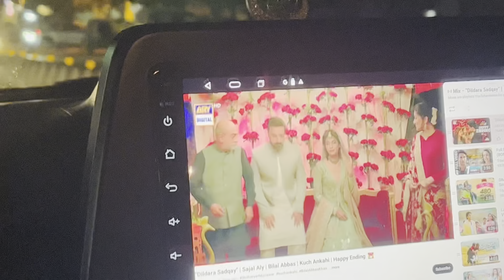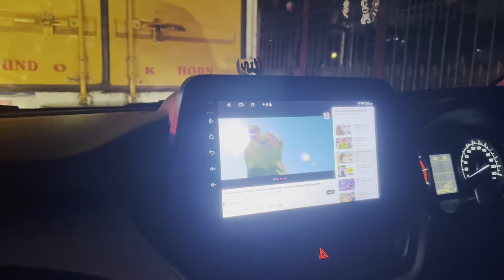ইমান বোৰ Ballon ক’ত পালো 🤪 আৰু Ayaan এ কেনেকে দোৰে 😜